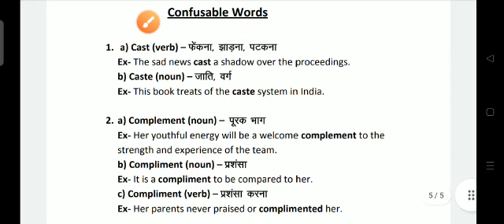spoken english confusable words//English grammar//English Olympiad//English language//ras/ssc//ldc/